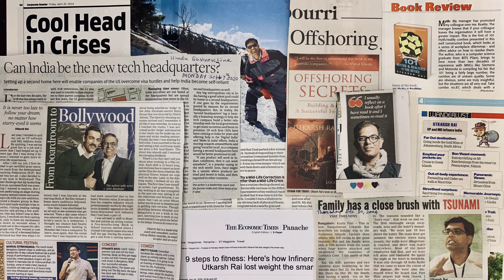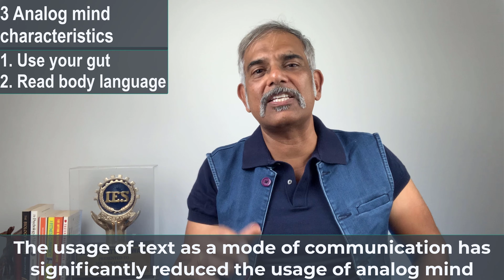Stuck in middle management?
Middle management feel stuck and don't see any avenue to move up. This make these professionals vulnerable and prone to be put on the chopping block. Watch this video "Stuck in middle management" to know how one can move to senior management role..